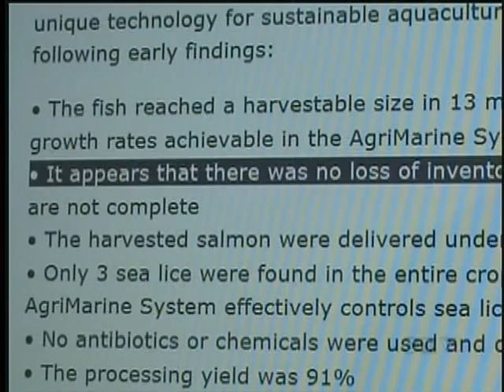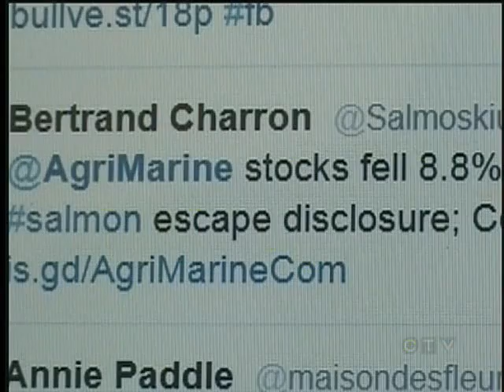Farmed Fish Escape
An experimental fish farm on northern Vancouver Island is trying to recover from a set-back, a fish escape that it says is larger than originally thought.

Nearly 3000 chinook swam for freedom when a massive storm battered the region in mid-March.

The setback is once again shining a spotlight on the aquaculture industry.